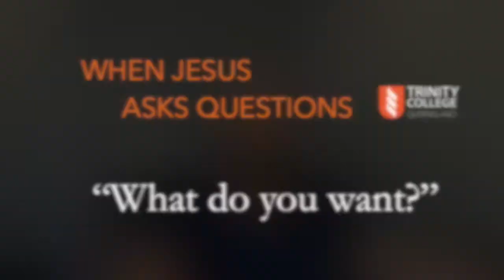When Jesus Asks Questions - Week 1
The first 5-minute video in this new series, 'When Jesus Asks Questions,' considers the basic yet profound question: 'What do you want?' (John 1.38)